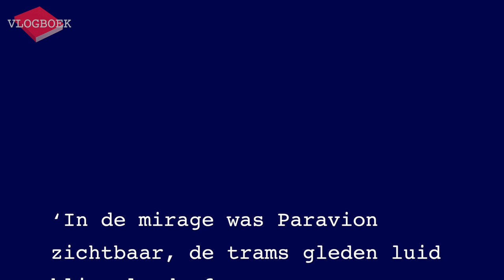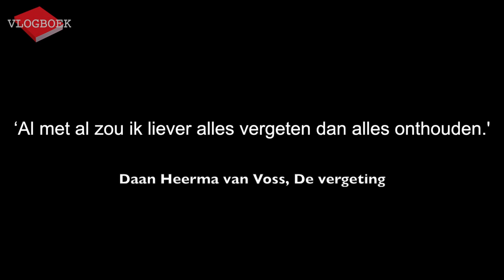Vlogboek07 - W.F. Hermans / Hafid Bouazza / Daan Heerma van Voss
In deze video bespreekt Jörgen de volgende drie boeken:
W.F. Hermans - De donkere kamer van Damokles
Hafid Bouazza - Paravion
Daan Heerma van Voss - De vergeting